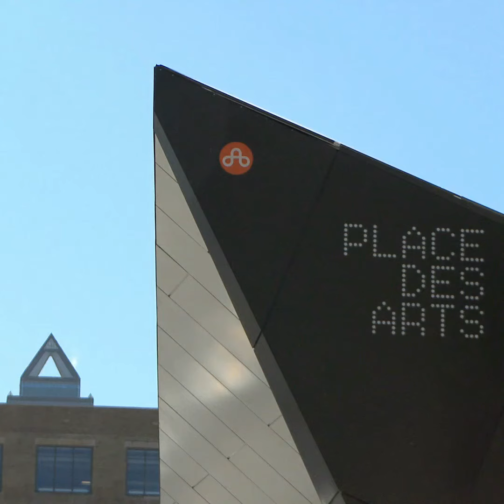Hommage à Charles Lapointe